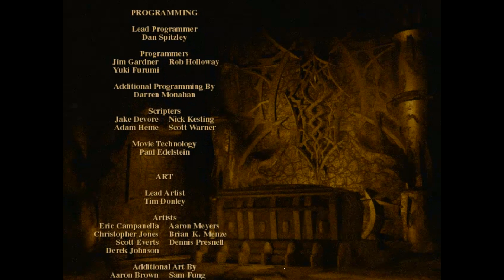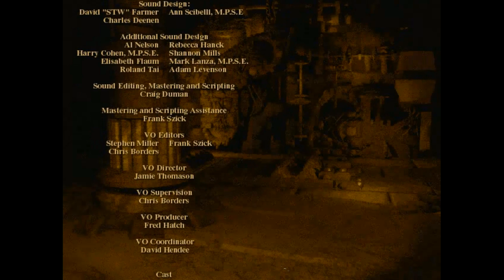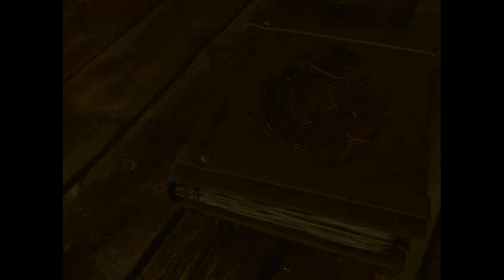Planescape Torment EE | Let's Play - 137 Vollständig aber nicht vollkommen (Ende).mp4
Ich spiele das Spiel übrigens "blind", d.h. ich habe keine Ahnung von den Geschehnissen im Spiel und spoilere mich auch nicht durch das Lesen von Tipps oder Guides. Ich bitte dich, mir alle Überraschungen zu lassen.